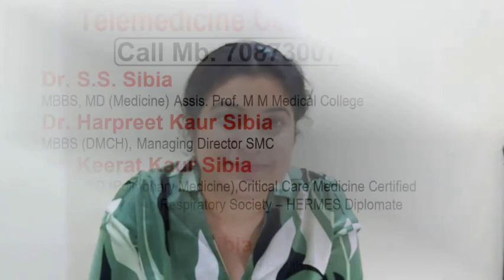What to do if you suspect Covid: Sibia Medical Centre अगर कोविड पर शक हो ਜੇ ਕੋਵਿਡ 'ਤੇ ਸ਼ੱਕ ਹੈ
What to do if you suspect Covid | Sibia Medical Centre

Understanding Corona virus infection, Corona virus symptoms, Corona virus tests, Corona virus treatment, Corona virus  medicine , Corona virus, Corona virus Vaccine for Corona virus Vaccination, treatment guidelines, Corona virus treatment protocol, Corona virus treatment at home , Corona virus prevention are very important top get out of this pandemic.

Corona infection, Coronasymptoms.

Sibia Medical Centre, awarded the Best No Surgery Treatment Heart centre has following facilities:
Cardiac care alternative heart treatments for angiography, angioplasty, cardiac stents and CABG for heart patients with Failed / Unfit for bypass and to Avoid Heart Bypass Surgery. non-invasive Cardiovascular Cartography 3DCCG heart flow mapping the non surgical treatments available are Extracorporeal Shockwave Myocardial Revascularization (ESMR) / Cardiac Shockwave for Non Invasive Cardiac Angiogenesis Therapy, ECP / EECP Natural Bypass, EDTA Chelation Therapy / Artery Chelation Therapy / Artery Clearance Therapy (ACT) / Biochemical Angioplasty BCA, and Bio-oxidative Ozone Therapy. Some of these are available in Medanta mediciti, Escort Fortis hospital, Dr Bimal Chajjar’s Saaol, Oplus, etc
Micro circulation improves and Peripheral Artery Disease Leg Pain, Parkinson, Cerebral ischemia, diabetes, hypertension (Blood pressure), chest pain, angina, heart attack patients are benefitted.
Kidney stone removal without surgery with Lithotripsy, laser, ESWL rays.
Cytotron therapy for Knee pain / joint arthritis patients to avoid knee replacement surgery.
RFQMR no side effect cancer tumor palliation to arrest cancer growth.
Chelation Therapy and Ozone Therapy are good for Detoxification, immunity energy, and antiageing.
Computerized Spinal table spinal correction for backache, cervical spondylosis, and sciatica.
Look good and feel great: Fat to slim Zerona Laser to remove stubborn fat, lose inches & lose weight for over weight Obese persons.
IPL / Laser aesthetics Skin photo rejuvenation to remove unwanted hair, wrinkles, pigmentation & Acne treatment.
Telemedicine Consultation Appointment Call Mb. 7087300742.
Telegram, Line, Viber, Facebook, Twitter, Linkedin, Pinteret, Tumbir, Skype and Instagram - drsibia.
Team:
Dr. Sukhbindar Singh Sibia, MBBS, MD (Medicine), Ex Assis. Prof. M M Medical College
Dr. Harpreet Kaur Sibia, MBBS (DMCH), Ex PCMS, Managing Director
Dr. Keerat Kaur Sibia, MBBS, MD (Pulmonary / Chest Medicine), European Respiratory Society – HERMES Diplomate, Critical Care Medicine Certified (IDCCM)
Dr. Ilmjot Singh Sibia, MBBS (MMIMSR), MBA - Hospital and Health Care